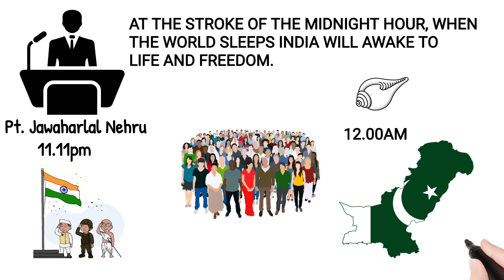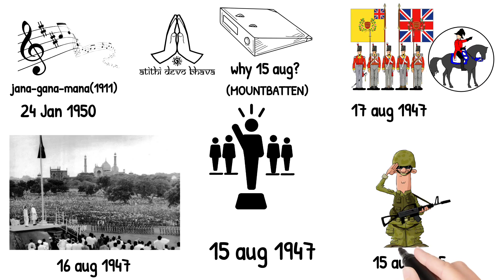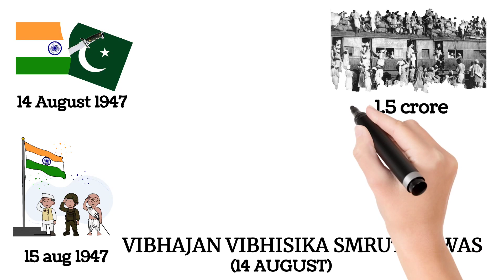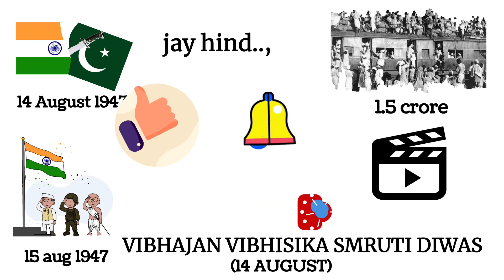PARTITION OF 1947||HOW THE PARTITION OF INDIA HAPPENED||INDIA & PAKISTAN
The Partition of India in 1947 was the change of political borders and the division of other assets that accompanied the dissolution of the British Raj in South Asia and the creation of two independent dominions: India and Pakistan.[1][2] The Dominion of India is today the Republic of India, and the Dominion of Pakistan—which at the time comprised two regions lying on either side of India—is now the Islamic Republic of Pakistan and the People's Republic of Bangladesh. The partition was outlined in the Indian Independence Act 1947. The change of political borders notably included the division of two provinces of British India,[a] Bengal and Punjab.[3] The majority Muslim districts in these provinces were awarded to Pakistan and the majority non-Muslim to India. The other assets that were divided included the British Indian Army, the Royal Indian Navy, the Royal Indian Air Force, the Indian Civil Service, the railways, and the central treasury. Self-governing independent Pakistan and India legally came into existence at midnight on 14 and 15 August 1947 respectively.

THANKS
team @vidyabhandar